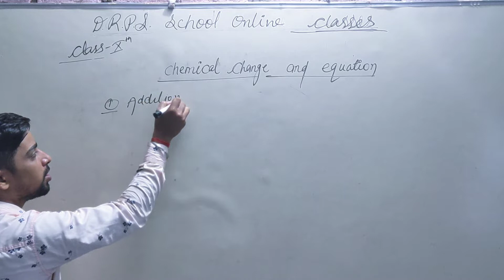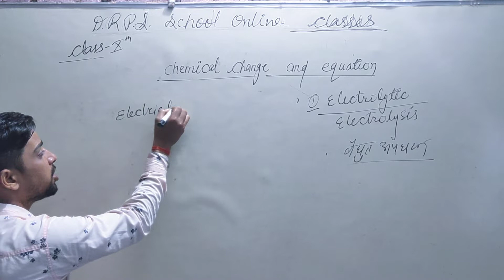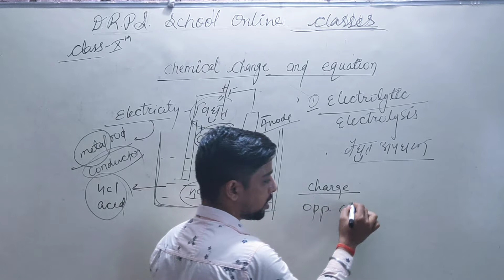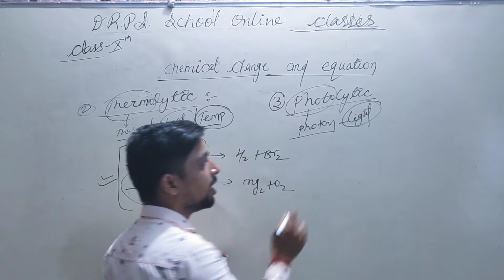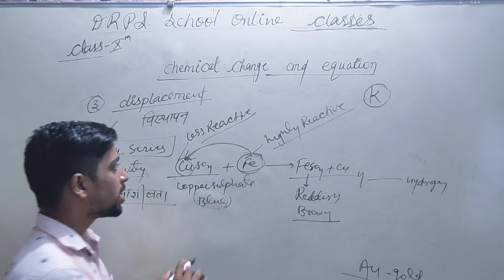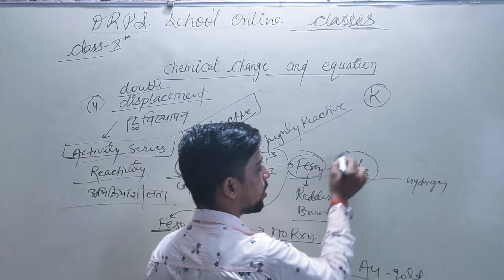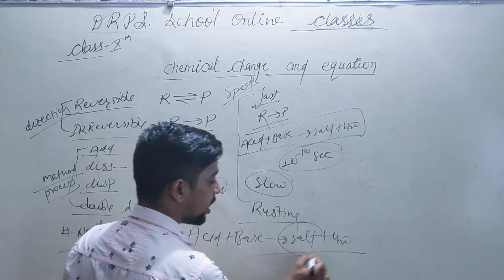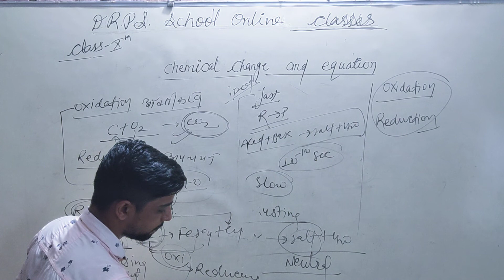class-10 chemical changes and equation part (3)